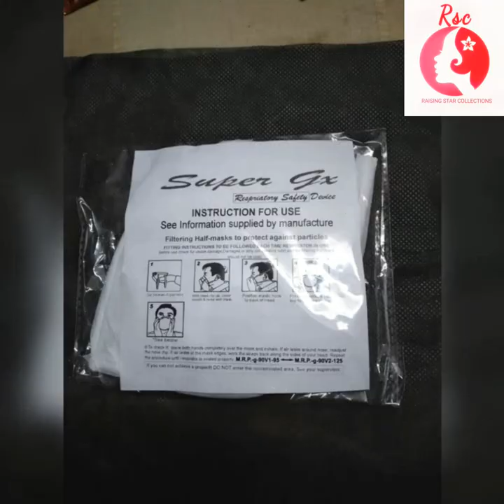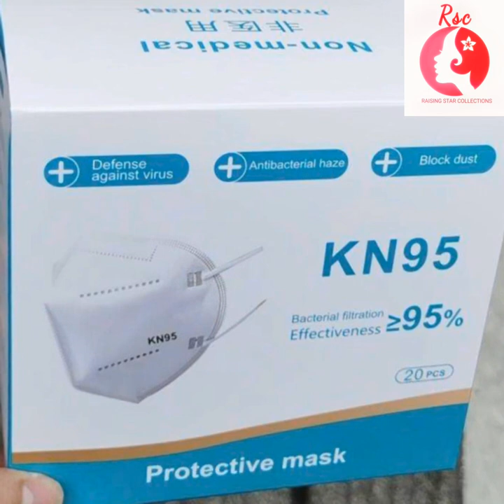FACE SHIELD, MASK COLLECTIONS, SANITIZER